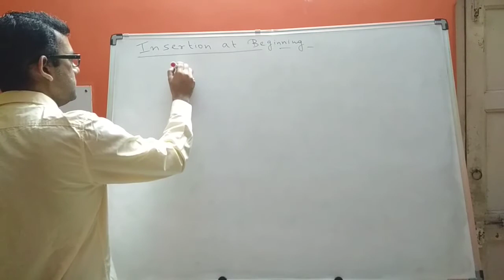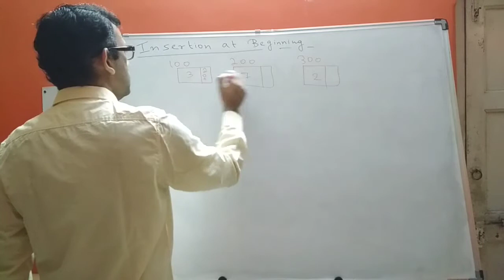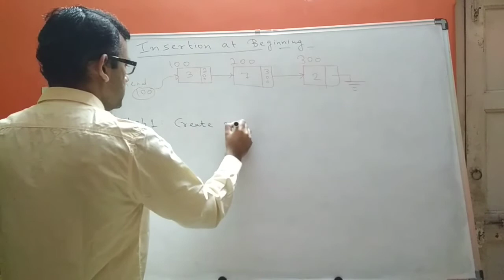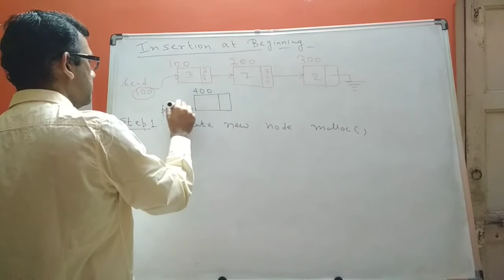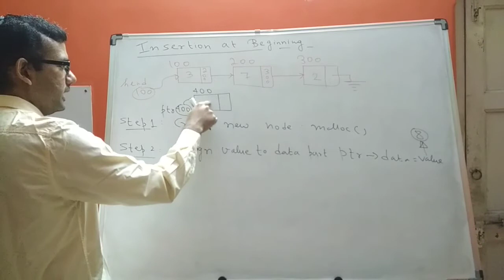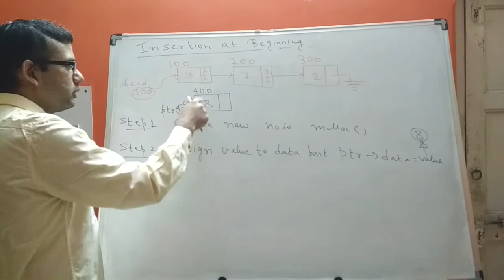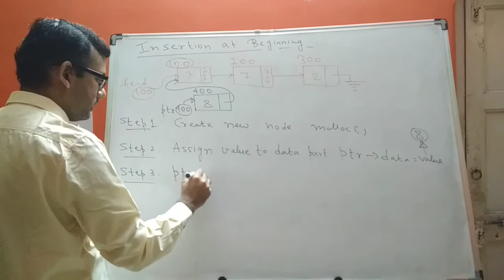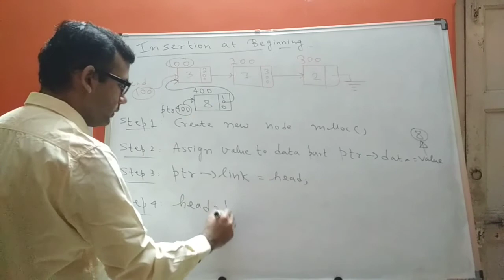Data Structures with C | Lecture 22 | Algorithm to Insert Node at Beginning of List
In this video, we discuss the steps to insert a node at the beginning of a single linked list.